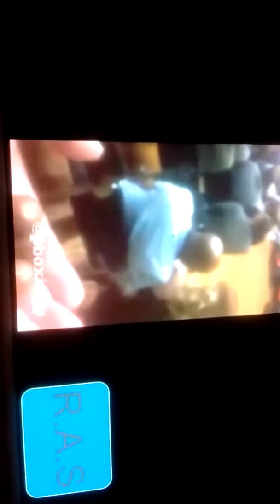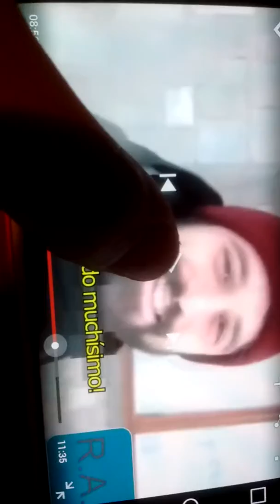Vídeos graciosos parte final